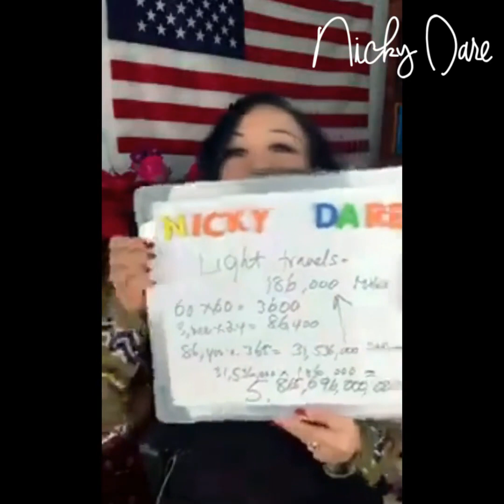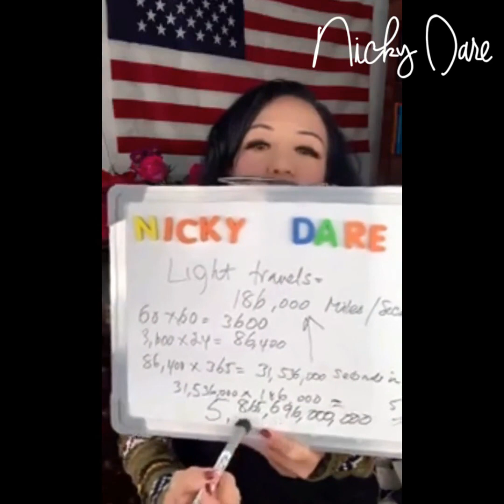Nicky Dare asks Elon Musk: Can you build Space Travel with Speed to outer galaxy and beyond?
This is a simple question to @elonmusk @SpaceX and maybe even @NASA
With this question, I DARE and challenge you and your team to find solutions to this future need in alternative habitat and travel for humanity in our galaxy and beyond.

Maybe the focus should be trying to create SPACE TRAVEL of which has the ability to travel in 24 hours from planet to other earth-like planets.  Looks like SPEED should be the primary FOCUS  than the "Getting there". Love to explore this more with you x

It requires 5,865,696,000,000 miles (nearly 6 trillion miles) to travel in a year. (earth time)
in other words: 1 light-year is the distance light travels in 1 Earth year.
Light travels in speed of 186,000 miles per second.

LIVE and LOVE Fearlessly xx

"Awareness is the greatest agent for change"

YOUR FEEDBACK IS A GIFT:
Please please I love to hear your feedback and insights ! So feel free to leave your comments below. (and try to keep it G-rating, profanity-free, no politics (I suck in politics!), language clean, otherwise it will be automatically deleted by default!)

More inspiring videos on Business Sustainability Management and Strategy, as well as Survival skills.

Nicky Dare's Podcasts are available on most platforms:

iTUNES Podcast
iHeart Radio

IMPORTANT:
(Any negative comments suggest racial slurs, discrimination, anything that violates our Community Guidelines will be removed by our admin who regularly monitors this channel)